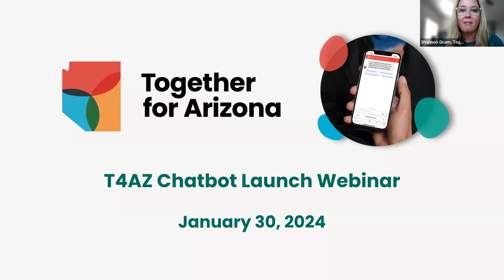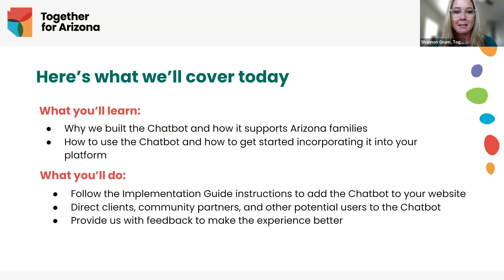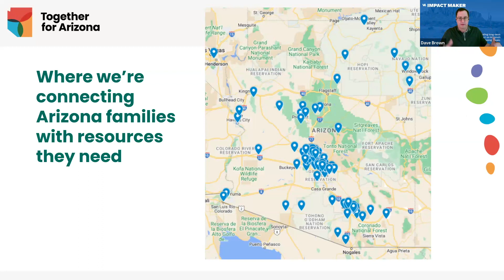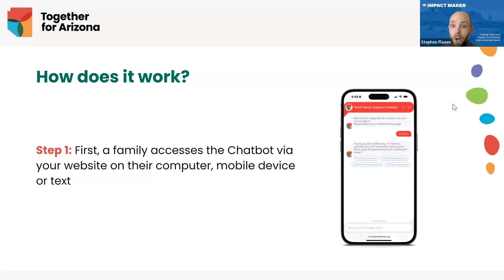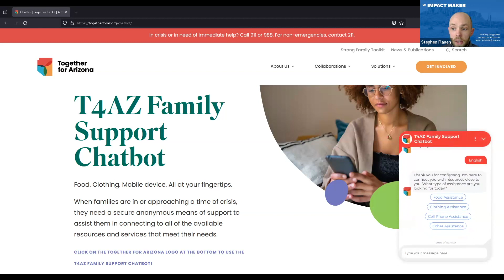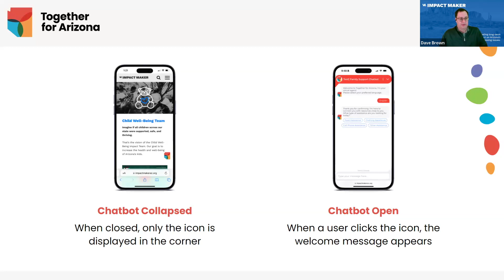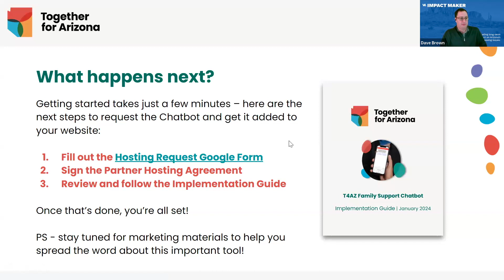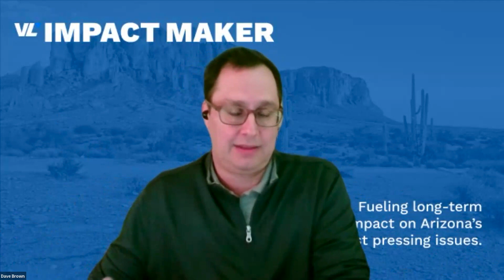T4AZ Family Support Chatbot Launch Webinar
The T4AZ Family Support Chatbot provides families a secure anonymous means of finding support to assist them in connecting to all of the available resources and services that meet their needs.

Watch our webinar to learn:
- Why we built the Chatbot and how it supports Arizona families
- How to use the Chatbot and how to get started incorporating it into your platform

- Sign the Partner Hosting Agreement
- Review and follow the Implementation Guide